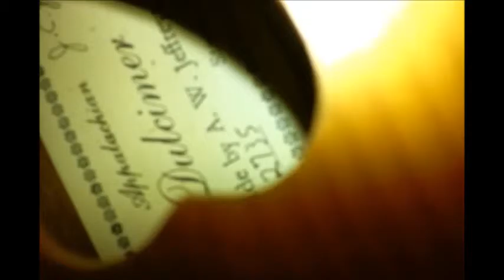Appalachian dulcimer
dulcimer